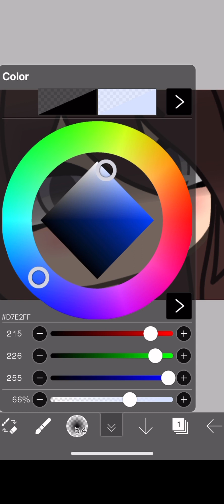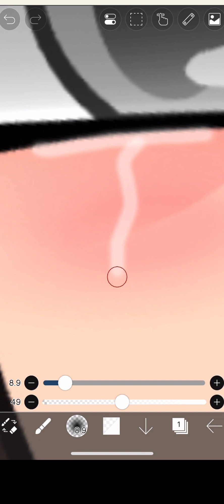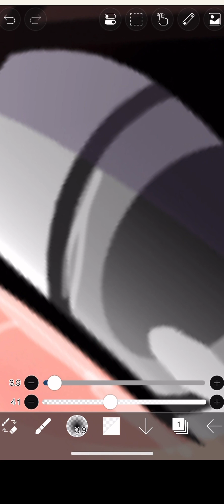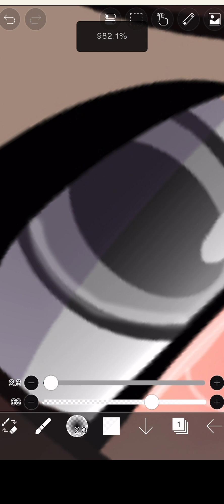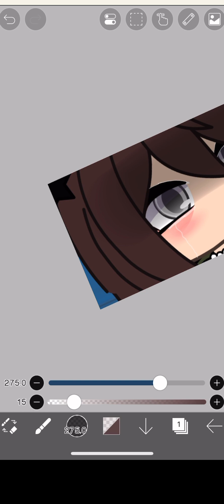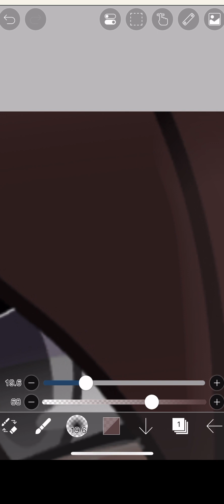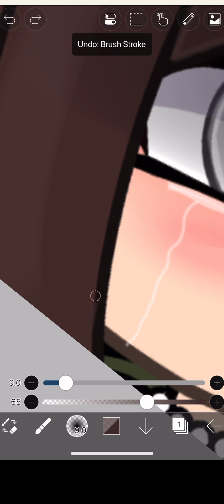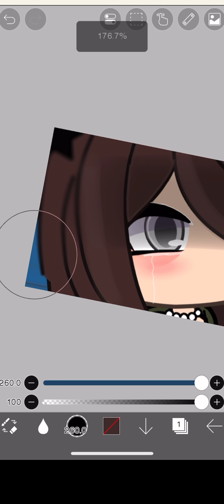tut on how i edited this!🌼🌺